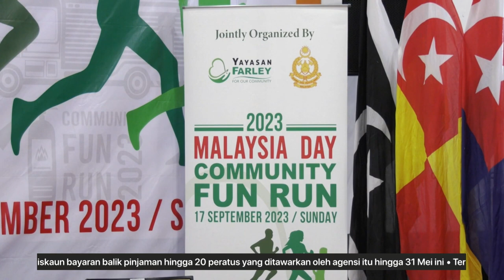Pindaan Ordinan Bangunan Sarawak dibentang Oktober ini - Dr Sim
Timbalan Premier Sarawak, Dato Sri Dr Sim Kui Hian berkata, beliau akan bekerjasama dengan Peguam Negeri Sarawak dalam memperjuangkan ordinan ini kepada petugas di Jabatan Bomba dan Penyelamat (JBPM) Sarawak yang telah menjalankan tugas dengan baik.